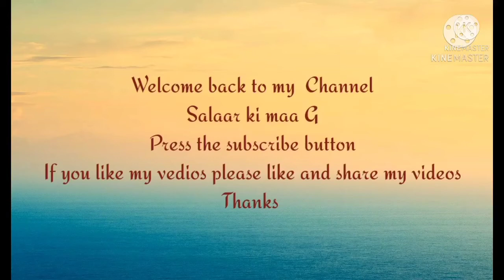Desi murghay ki yakhni recipe by Salaar ki Maa G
friends.